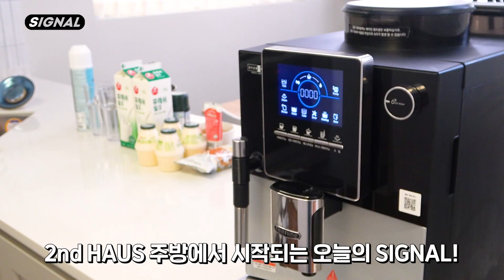커피는 못 마시지만 | tripleS 트리플에스 : SIGNAL 221025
Acid Angel from Asia [ACCESS] 예약 판매 시작되었습니다!
Please pre-order Acid Angel from Asia [ACCESS]!